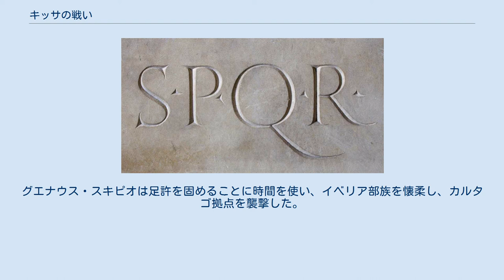キッサの戦い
キッサの戦い（キッサのたたかい）は第二次ポエニ戦争初期の戦闘である。
紀元前218年秋に、イベリア半島北東部に位置するギリシャ殖民都市であるタラッコ（en、現在のタラゴナ）近郊で発生した。
グナエウス・コルネリウス・スキピオ・カルウスが率いるローマ軍が、兵力に劣るハンノ率いるカルタゴ軍に勝利し、ハンニバルが数ヶ月前に占領したばかりのエブロ川以北の土地の支配をローマが取り戻した。
イベリア半島でのローマとカルタゴの衝突はこれが最初であった。
 サグントゥム包囲戦に勝利したハンニバルは一旦軍を解散し、翌紀元前218年夏に、102,000（ポリュビオスによる。歩兵90,000、騎兵12,000）とも56,000（歩兵46,000、騎兵10,000）ともされる軍を率いてローマへの侵攻を開始した。
その夏の間にエブロ川以北のイベリア人の土地を平定し、ガリアに入った。
この土地の防衛のために、ハンノに兵11,000を与え、また忠誠心の疑わしい兵10,000を解散して故郷に戻した。
 ローマ海軍は紀元前219年の第二次イリュリア戦争のために既に220隻の五段櫂船を有していた。
執政官（コンスル）ティベリウス・センプロニウス・ロングスは4個軍団（2個ローマ軍団：歩兵8,000および2個同盟国軍団：歩兵16,000、ローマ騎兵600及び同盟国騎兵1,800）を率いて、五段櫂船160隻と共にアフリカに向かうよう命令されていた。
もう一人の執政官プブリウス・コルネリウス・スキピオも4個軍団（ローマ歩兵8,000、同盟国歩兵14,000、ローマ騎兵600及び同盟国騎兵1,600）を指揮し、艦船60隻の護衛を受けてイベリア半島に向かうよう命令された。
しかしながら北イタリアのガリア人であるボイイ族とインスブル族（en）が反乱を起こしてローマ殖民都市を攻撃したため、プブリウス・スキピオの兵はこの鎮圧に転用され、イベリア遠征用には新たな軍団が編成されることおなった。
このためスキピオの出発は遅れた。
 ハンニバルがガリア人の土地を通過している間、スキピオは同盟関係にあるギリシャ人殖民都市であるマッシリア（現在のマルセイユ）に上陸した。
直ちにローヌ川東岸上流に偵察隊を派遣したが、ここでカルタゴ軍のヌミディア騎兵と遭遇し小競り合いが生じた。
ローマ騎兵はヌミディア騎兵を撃退した。
偵察隊からの報告を受け、スキピオはハンニバルを追ったが、カルタゴ軍は既にアルプスに向かった後であった。
スキピオが到着したとき、カルタゴ軍はすでに3日前に出発していた。
スキピオはマッシリアに戻り、その軍を兄のグナエウス・コルネリウス・スキピオ・カルウスに委ね、イベリアに向かうように命令した。
スキピオ自身はイタリアに戻り、予想されるハンニバルの侵攻に備えて防御体制を整備した。
 ハンニバルの弟のハスドルバル・バルカは、12,650の歩兵と2,500の騎兵、21頭の戦象を有しており、エブロ川以南を防衛していた。
またハンニバルはハンノに歩兵10,000と騎兵1,000を与え、新たに占領したエブロ川以北を防衛させていた。
このハンノはハンニバルの甥（義兄のハスドルバルの息子）、弟、あるいは血縁関係無しとの説がある。
 グナエウス・スキピオは歩兵20,000（2個ローマ軍団および2個同盟国軍段）、騎兵2,200および五段櫂船60隻を有しており、マッシリアを出帆してアンプリアスに上陸した。
ギリシャ人殖民都市であるアンプリアスとタラッコはローマ軍の到着を歓迎した。
ハスドルバル・バルカはローマの遠征軍の到着の報告を受け、歩兵8,000と騎兵1,000を率いてハンノとの合流を試みた。
 ハンノはローマ軍のイベリア到着に驚愕した。
グナエウス・スキピオの到着により、新たに占領した地域のイベリア部族へのカルタゴの支配力が弱まった。
ハンノはローマ軍との対決を決意した。
ハンノはタラッコの北のキッサと呼ばれる場所まで進みここでローマ軍と戦闘を行った。
巧みな機動戦や待ち伏せ等は無く、両軍は正面から激突した。
兵力はローマ軍のおよび半分であり、ハンノは兵6,000を失って敗退した。
さらに、ローマ軍はカルタゴ軍の野営地を襲撃し、ハンノ自身を含み捕虜2,000を得た。
野営地にはハンニバルが残していた全ての荷物もあった。
捕虜の中にはイベリア半島の部族の部族長もいた。
またローマはキッサの街も攻撃したが、そこには価値のあるようなものは無かっ...